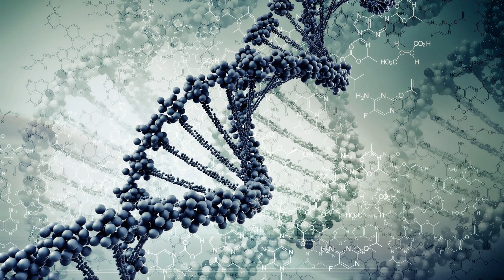Space Motion - Acid Journey